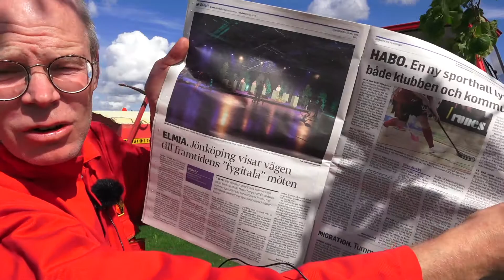Betydelsen av mässor och exemplet Rapid från Väderstad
Den här lilla videon innehåller reflektioner kring den framgångsrika såmaskinen Väderstad Rapid, med fokus på den betydelse som mässor och fältdagar haft för den och andra maskiners utveckling och marknadsföring. Även maskinen Concorde berörs. Bakgrunden till videon (som filmades 25 juli 2020 på Väderstad) är en artikel i Jönköpings-Posten skriven av Matilda von Rosen och Per Frankelius som publicerades 24 juli med rubriken "ELMIA. Jönköping visar vägen till framtidens fygitala möten" (s. 16). Länk till den digitala versionen: